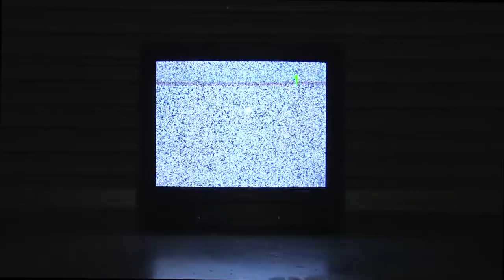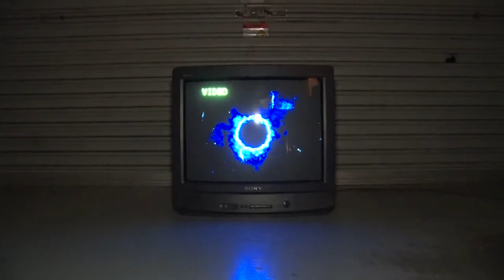VOID - An expressive film by Jacob Turner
Directed, Filmed and Edited by Jacob Turner
STARRING:
Lydia Ashworth
Damon Halstead
Daryl Harrip
Daniel Kerridge
Joey Mabin
Elizabeth Pipe
Reuben West